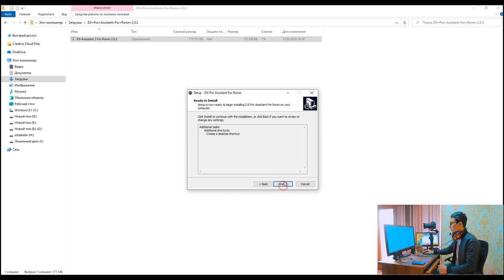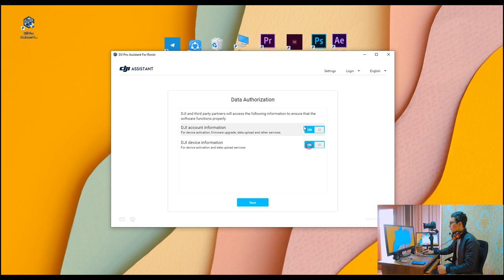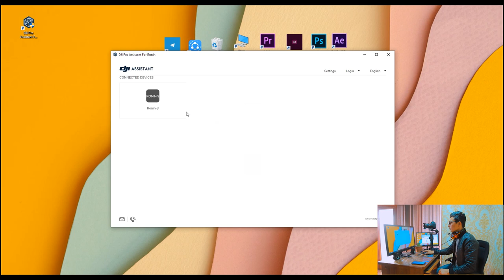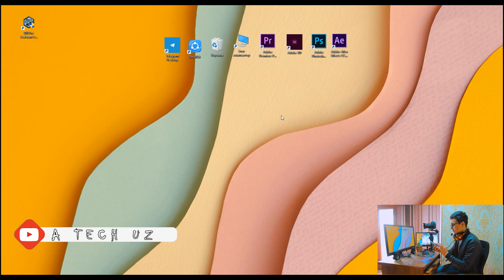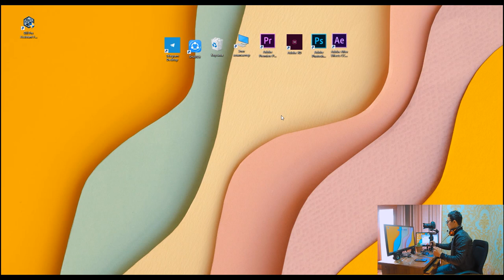DJI RONIN SNI PROSHIVKA QILISH // DJI RONIN S ОБНОВЛЯЕМ ПРОШИВКУ // DJI RONIN S UPDATE // ATECHUZ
ADMIN BN BOG'LANISH

 PREMIERE PRO // PHOTOSHOP // KAMERA SOZLAMALARI // OPERATORLIK SA'NATI //
o`rganasiz